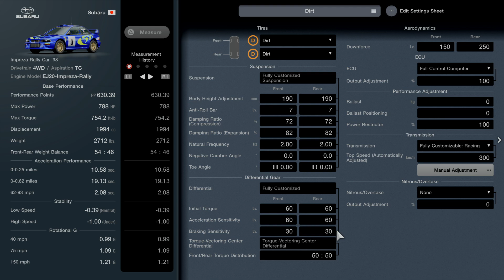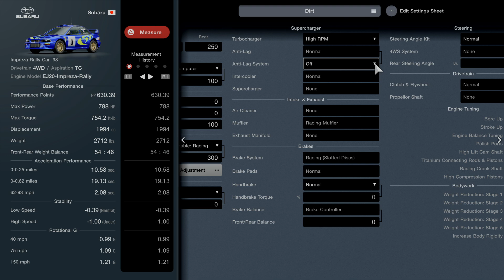[Gran Turismo 7] Impreza Rally Car'98 DIRT tune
Another dirt tune for the ranch, this car has some long gears and good torque, hope this tune is useful